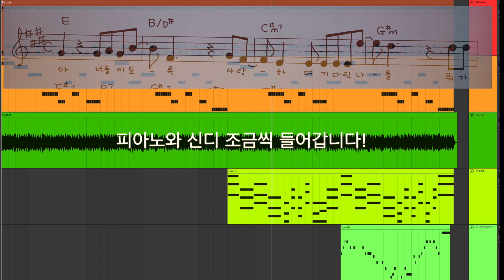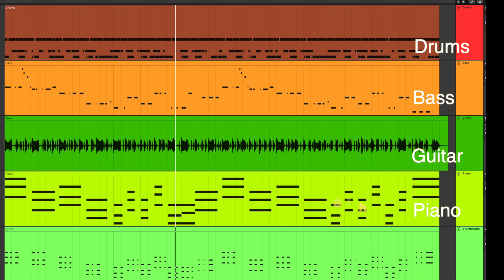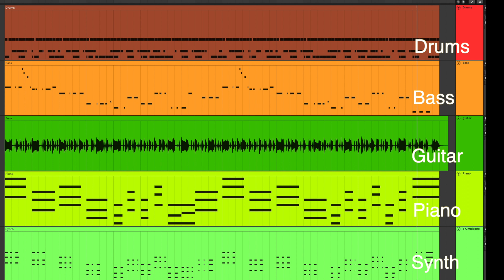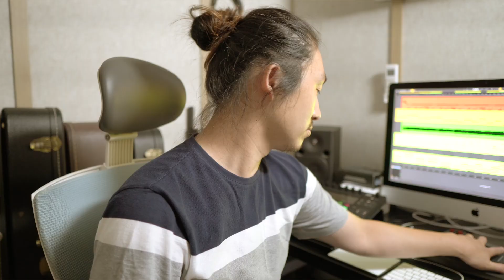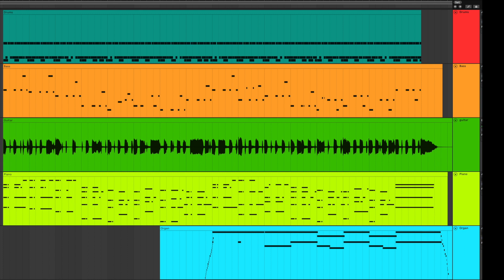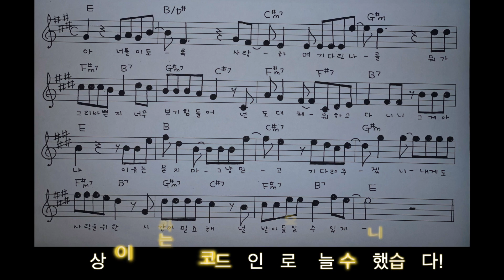에이블톤과 함께 하는 4가지 장르의 밴드 사운드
0:00 intro
1. Rock 0:58
2. Funk 2:31
3. Ballad 5:24
4. Shuffle 8:07
애상이라는 곡 코드진행으로 해봤습니다.
(마지막에 악보 첨부함)